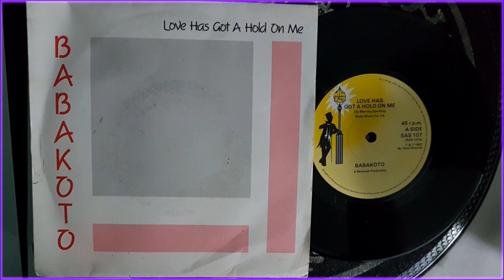Babakoto - Love Has Got A Hold On Me (1987)